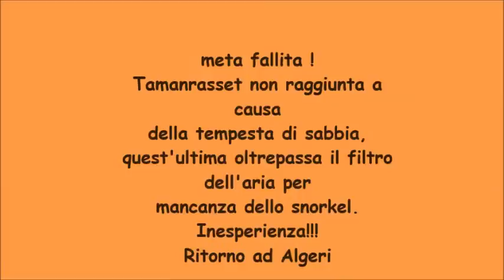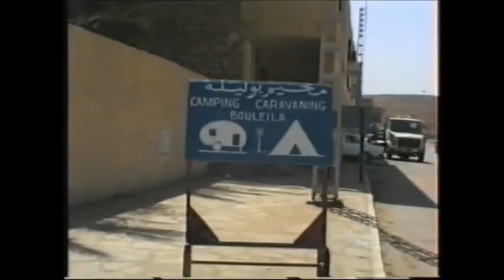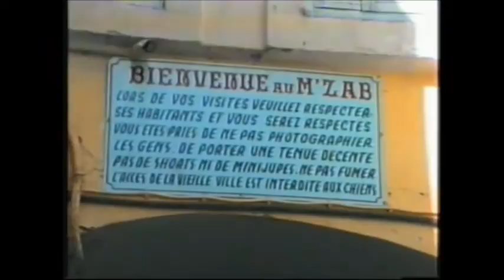Algeria 1990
strada trans-sahriana , oasi del centro e montagne della Kabilia